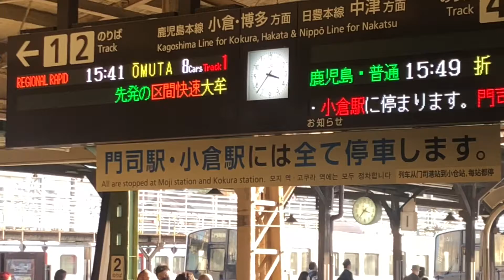⭐️賑わいを取り戻しつつある門司港駅 2021 11/20⭐️